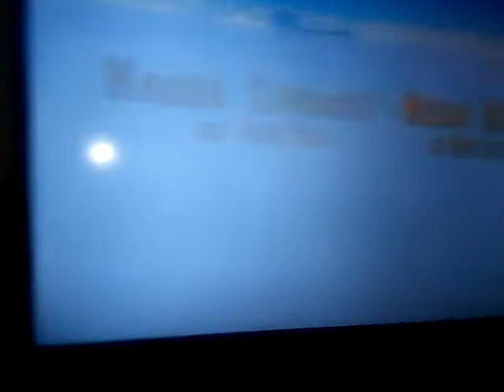I sing happy feet heart Break